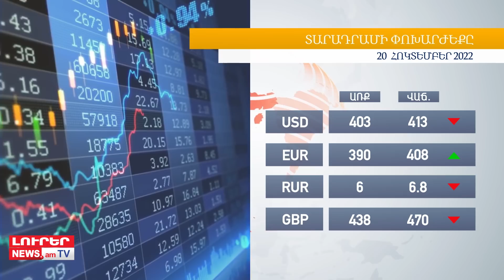Օրը՝ մեկ տողով. 20.10.2022